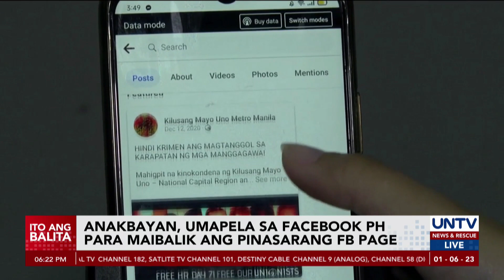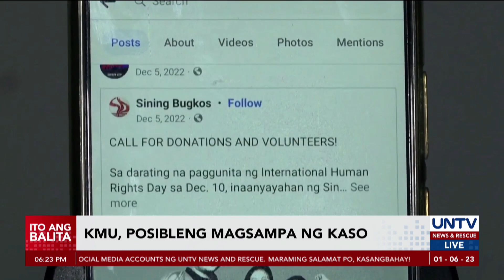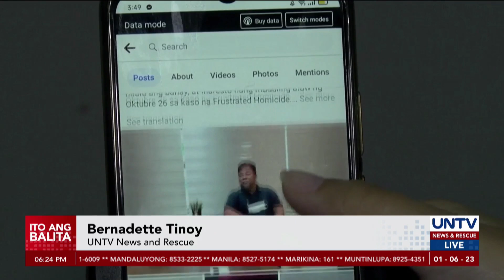FB accounts ng Anakbayan at KMU, ipinasara matapos mag-post ng pagkilala kay CPP founder Joma Sison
Ipinasara ng Facebook PH ang account ng Anakbayan at iba pang grupo matapos mag-post ng pagkilala sa pumanaw na founder ng Communist Party of the Philippines na si Joma Sison.

Kinondena naman ng mga nasabing grupo ang hakbang, na anila ay paglabag sa freedom of speech.